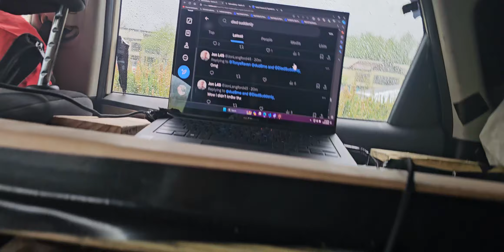van life gaming desktop gamers pc core i7 and steam 👌 x and food delivery waiting for deliv seattle